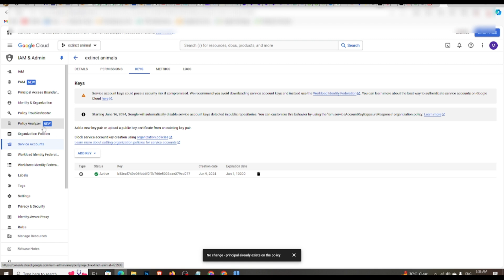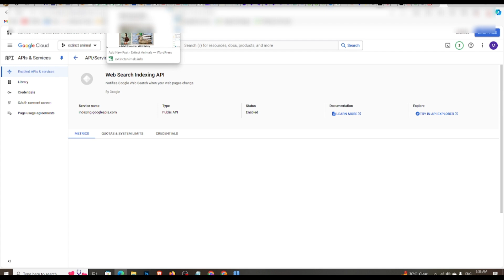How To Solve Instant Indexing ERROR 403 | Instant Indexing Error 403 Kaise Hataye 2024